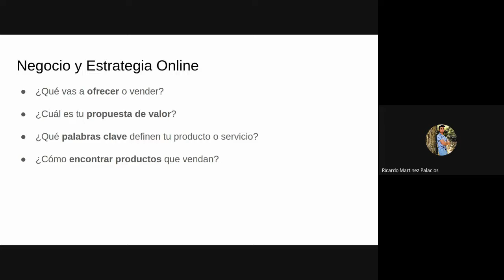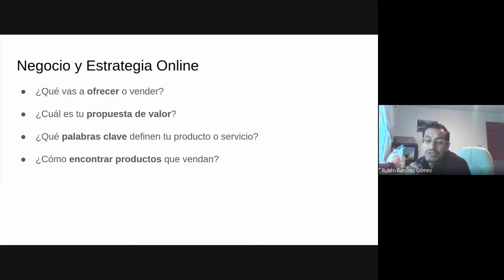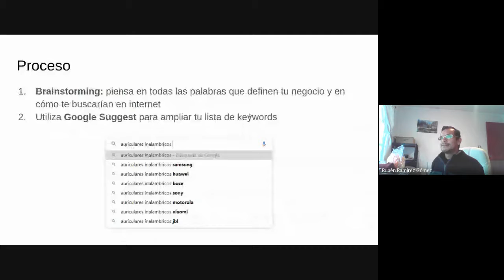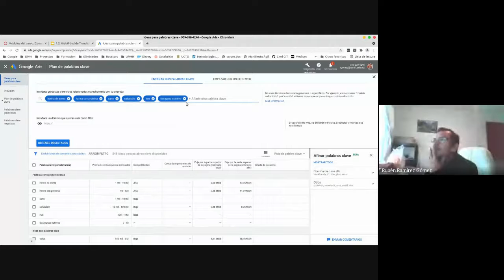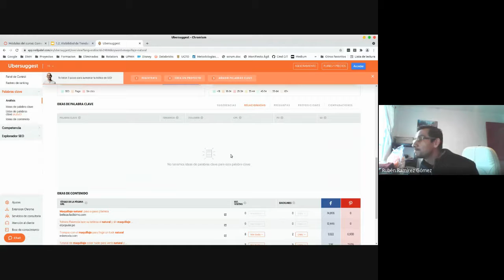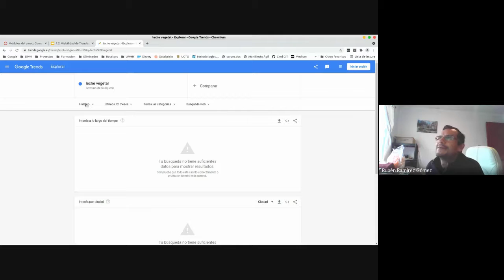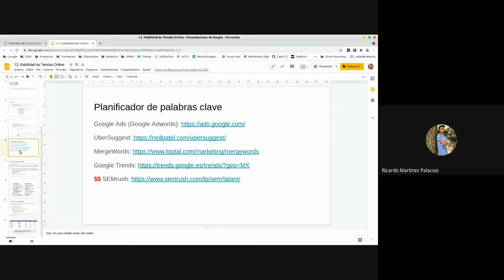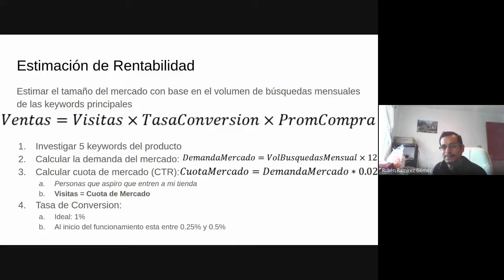3ro C 20/09/2021 - Comercio Electrónico